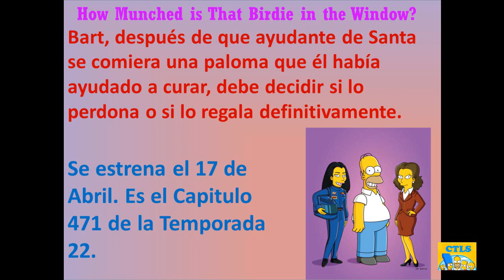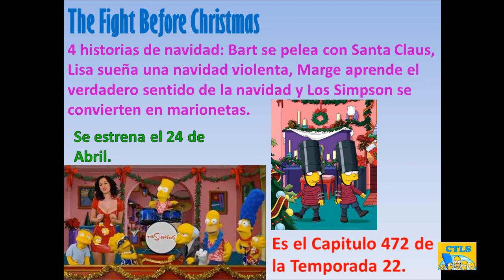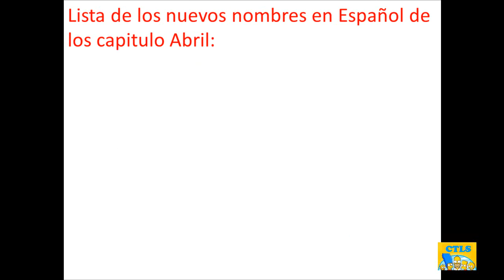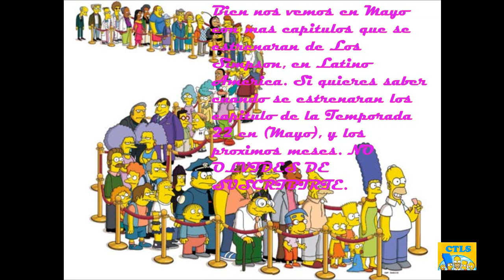Nuevos Capitulos de Los Simpson en Abril del 2011 Parte 2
Medio Abril:
*How Muched is That Birdie in the Window?, se estrena el 17 de Abril.
*The Fight Before Christmas, se estrena el 24 de Abril.

Salu2
Smart-Homer.

Nota: Este video se grabo una semana antes de que se subiera al publico, pero por motivos de que tuvimos que cambiar una parte del contenido. Se retraso.